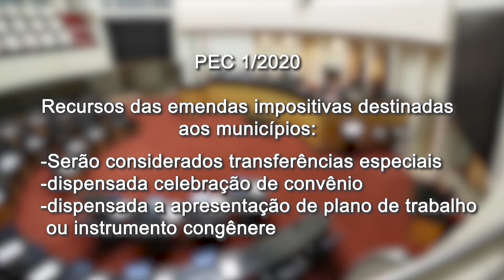É Notícia - Pec das emendas impositivas é aprovada em plenário - 30/06/20